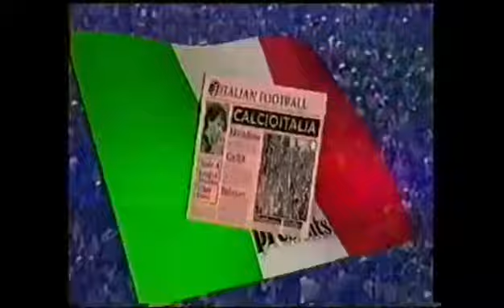The Gentleman Ultra Paper Review 17/05/20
This time Richard Hall looks over the days papers. Dries Mertens to Inter? Will Serie A continue in June and what’s going on at Juventus? 🇮🇹